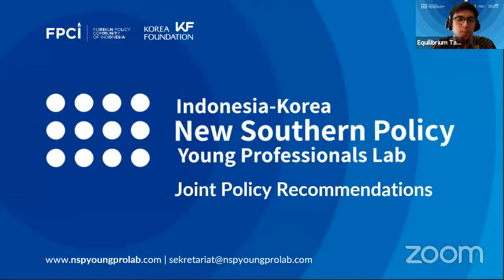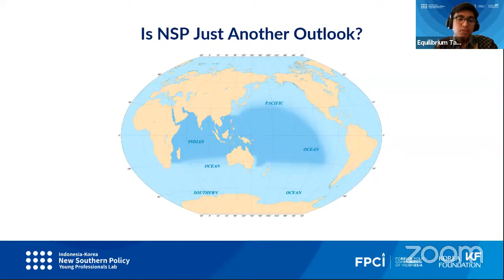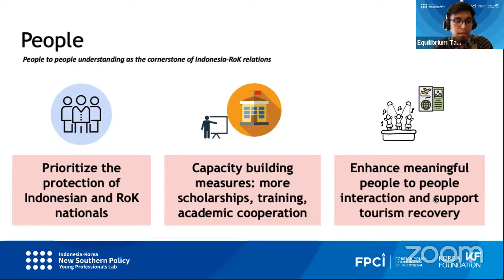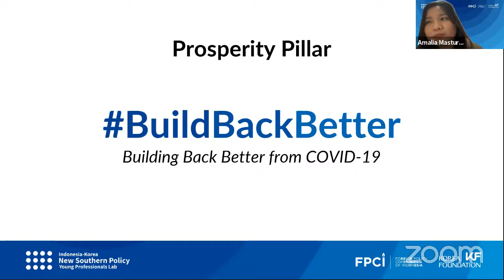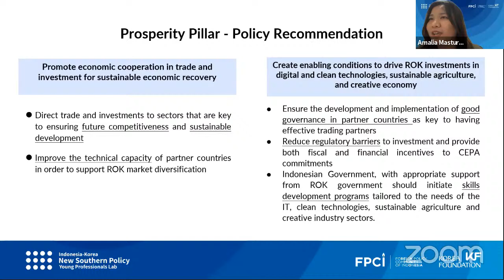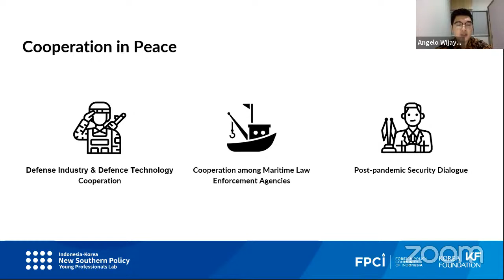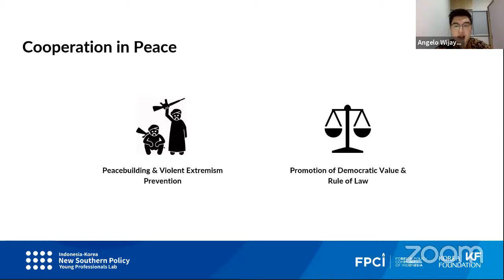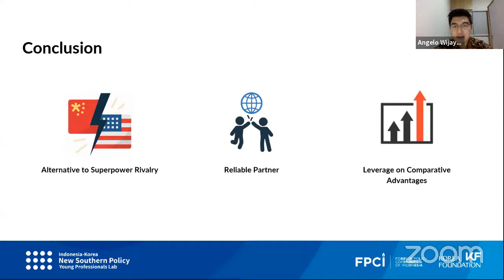New Southern Policy for a Peaceful, Stable and Prosperous ASEAN Region